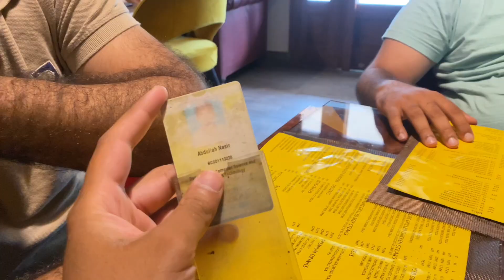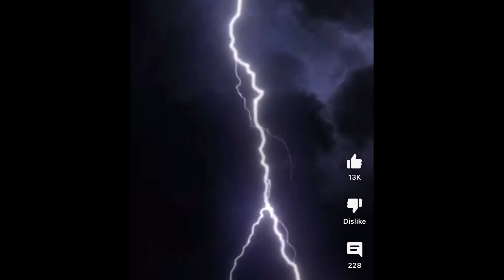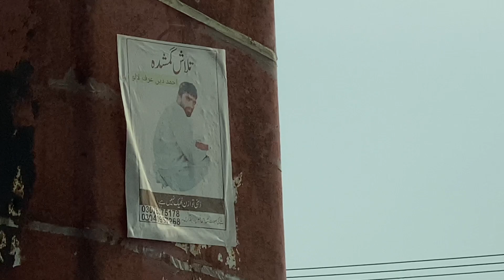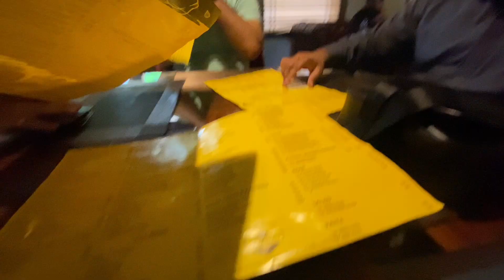He Traveled 300+ KM 💴 for New Bike 🛞 😱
Join me on an exciting journey as my friend ABD embarks on a 250 KM adventure to Bahawalnagar to get his brand new Yamaha YBR 125! 🚀🏍️ Experience the thrill, laughter, and unforgettable moments we shared along the way. Get ready for an epic vlog filled with excitement and the joy of a new ride! 🎥🔥✨

SN 👻 : Hammad.76

AD Hon Yaar